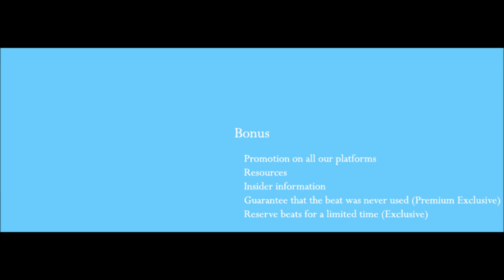DLS Beats - Beats Licence Information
This is the new advertisement video from DLS Beats and has useful information about the music production service.